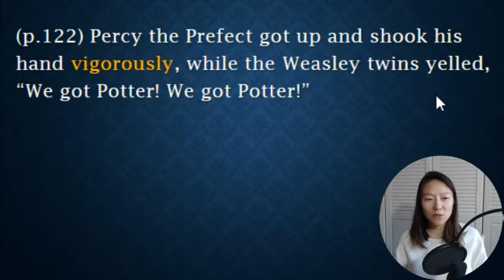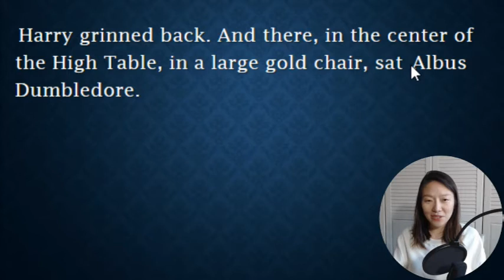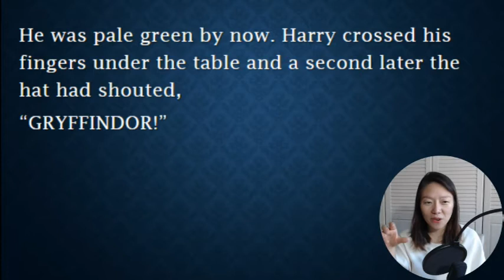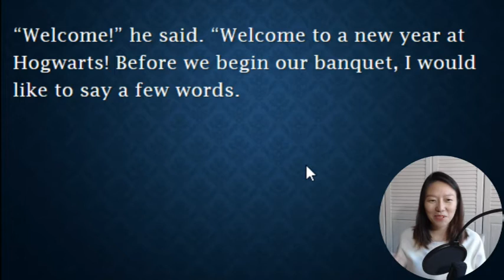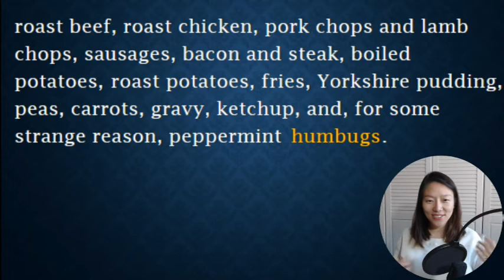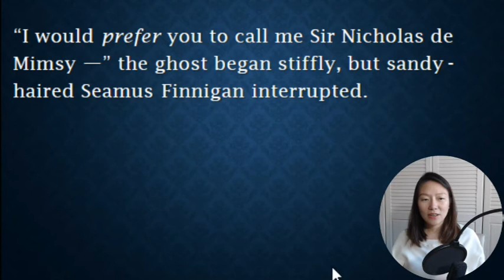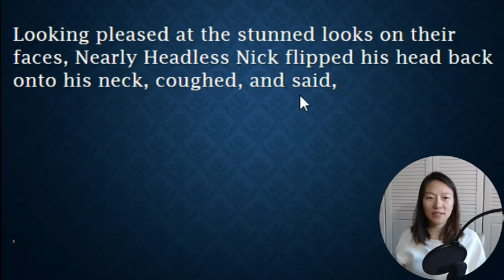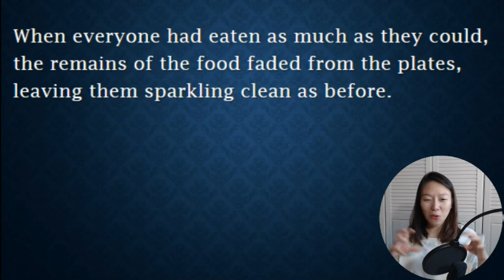[해리포터 영어 원서 읽기] 함께 읽기 day41 (p.122~124)/Harry Potter and the Sorcerer's Stone chapter 7(p.122~124)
드디어 모든 신입생들의 기숙사 배정을 마친 Sorting Hat!
이제 본격적인 연회가 시작 됩니다^^
어떤 이야기들을 나누게 될까요?

단어장, 단어퀴즈, ppt 다운로드는 블로그로 오세요^^